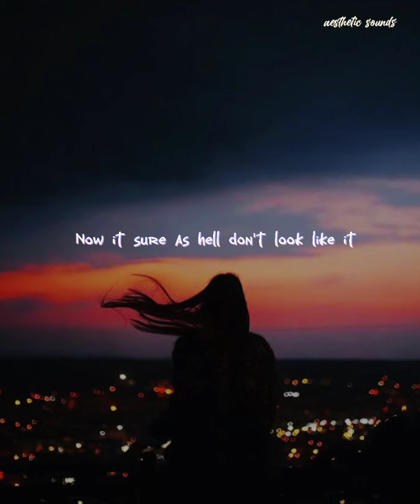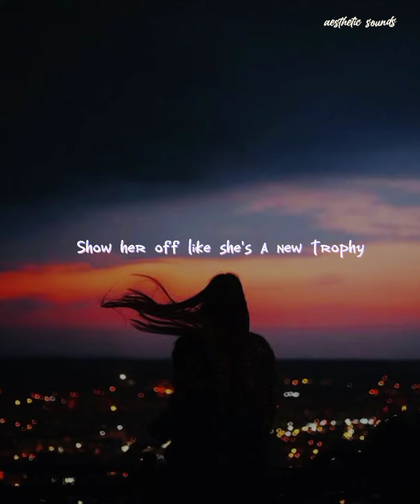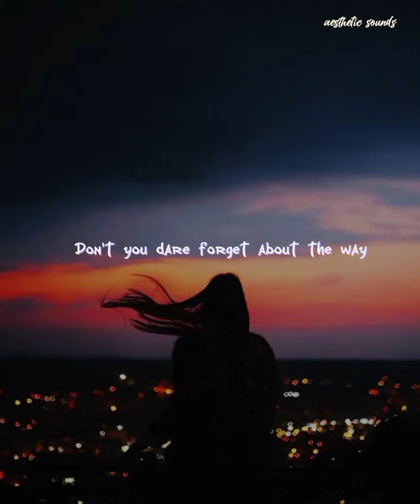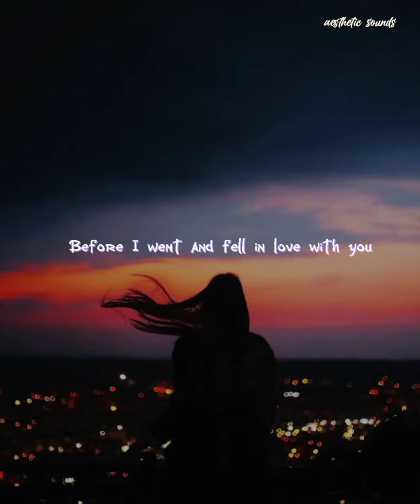traitor - Olivia Rodrigo [Lyrics]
“Traitor" is a song recorded by American singer-songwriter Olivia Rodrigo. Released through Geffen Records, the song impacted on US mainstream radio stations on August 10, 2021, as the fourth single from Rodrigo's debut album, Sour (2021). An indie pop and guitar-rock ballad, "Traitor" was written by Rodrigo and Dan Nigro, and was produced by the latter.